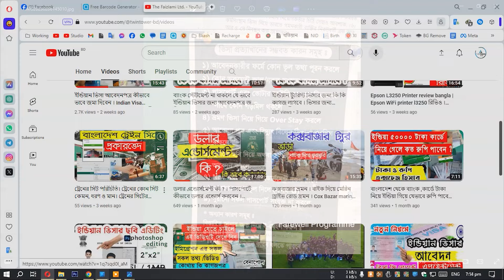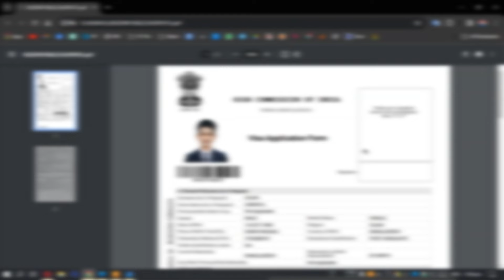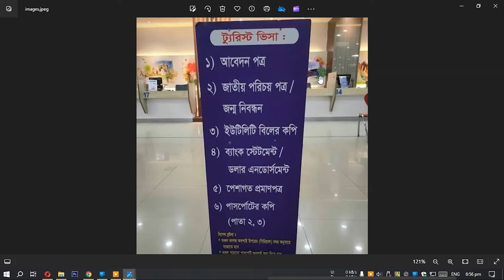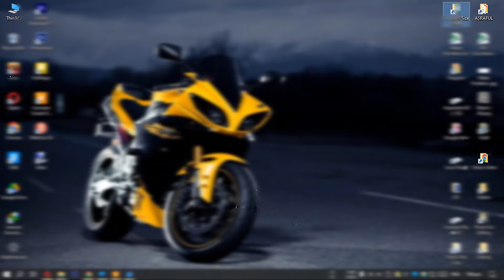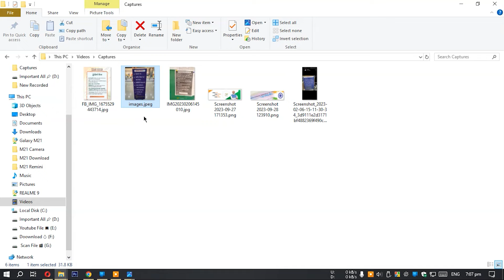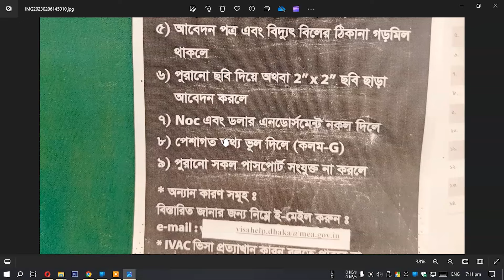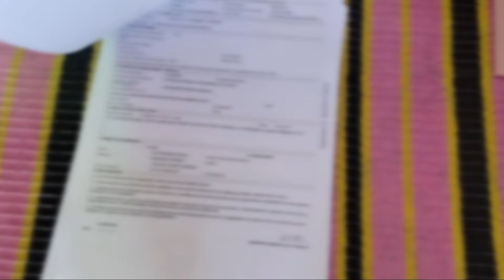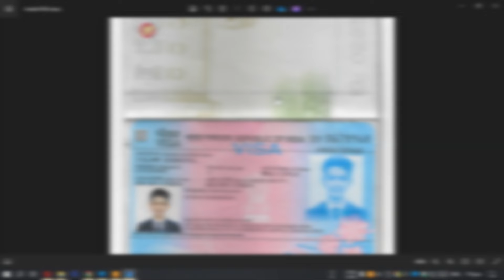ইন্ডিয়ান ভিসা বাতিল হওয়ার কারণসমূহ । Indian Visa Rejection Reasons ।ভারতীয় ভিসা রিজেক্ট কেন হয় ?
ইন্ডিয়ান ভিসা বাতিল হওয়ার কারণসমূহ । ইন্ডিয়ান ভিসা বাতিল হওয়ার কারণ | Indian Visa Rejection Reasons

ইন্ডিয়ান ভিসা বাতিল হওয়ার কারণ | Indian Visa Rejection Reasons